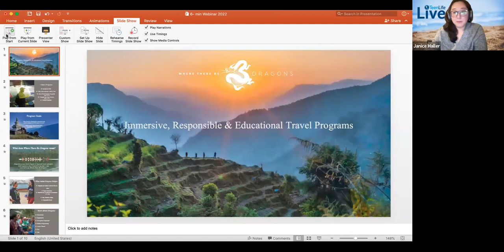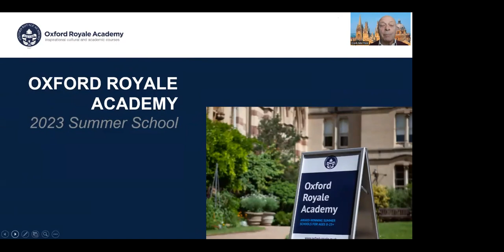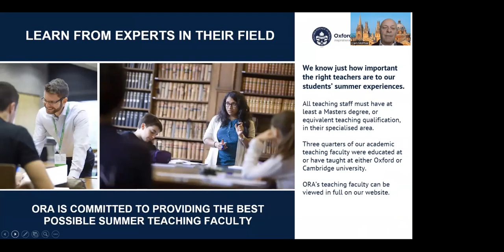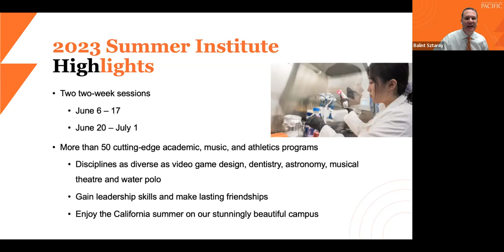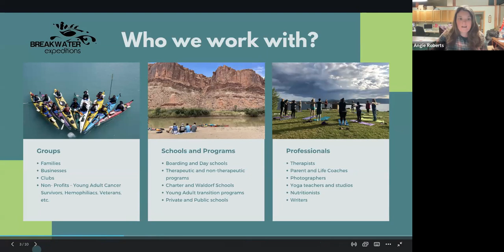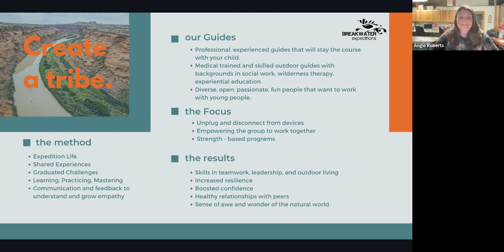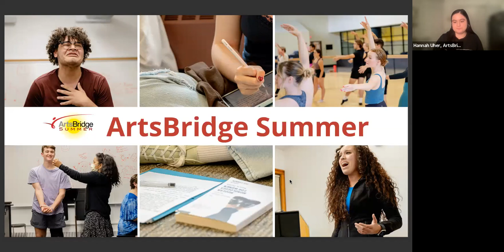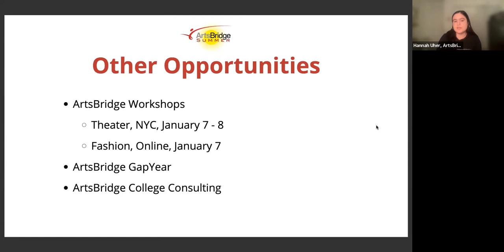TeenLife LIVE: December 15, 2022 Summer Opportunities Virtual Fair, Session 3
In the third session of the December 2022 Summer Opportunities Virtual Fair, you have the opportunity to hear directly from 6 amazing summer programs: Purdue University: GERI Youth Programs, Where There Be Dragons Summer Programs, Oxford Royale Academy, University of the Pacific Pre-College Programs, Breakwater Expedition, and ArtsBridge.